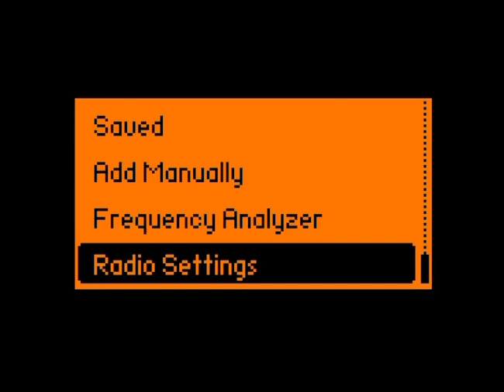Booster Settings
Buy your Flipper Booster at